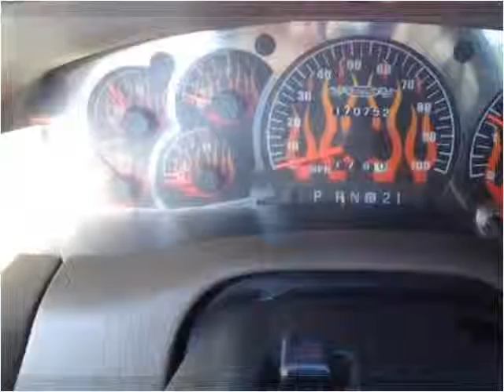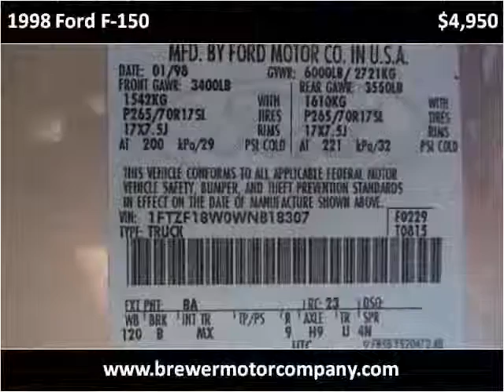1998 Ford F-150 Used Cars Pulaski TN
This 1998 Ford F-150 is available from Brewer Motor Company.